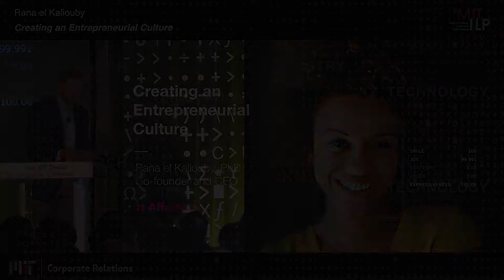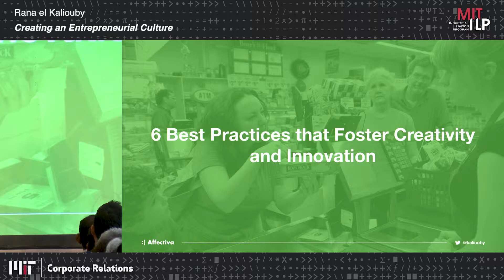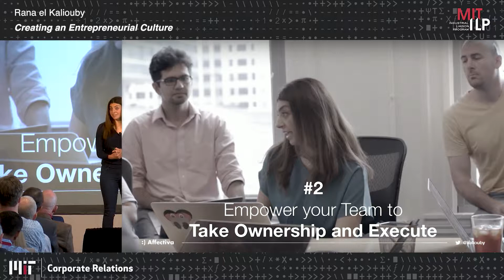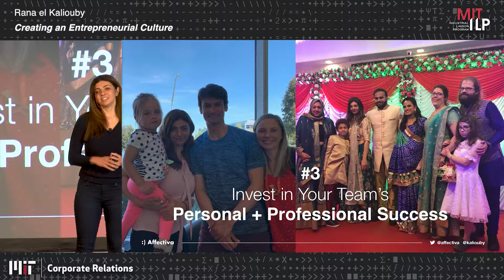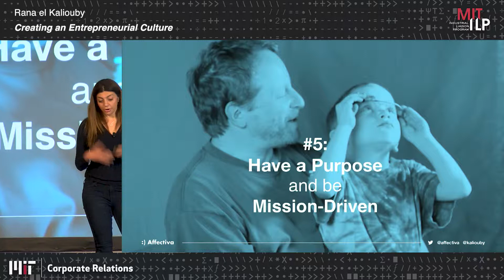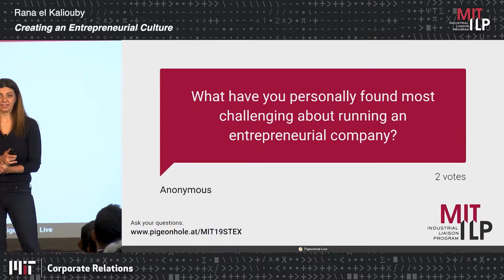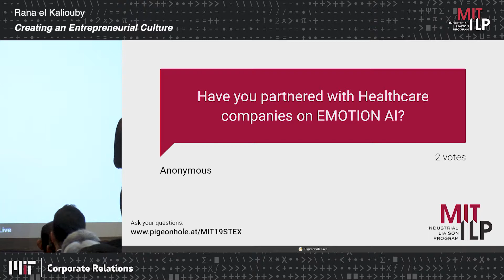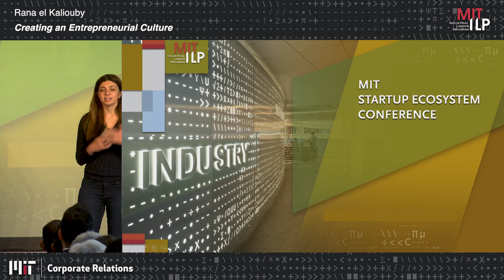2019 Startup Ecosystem - 03 Creating an Entrepreneurial Culture